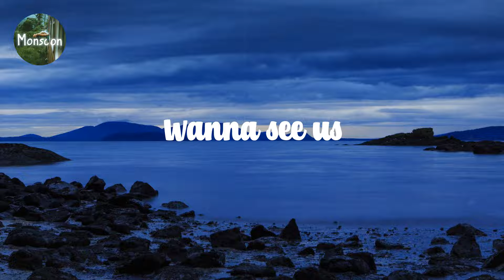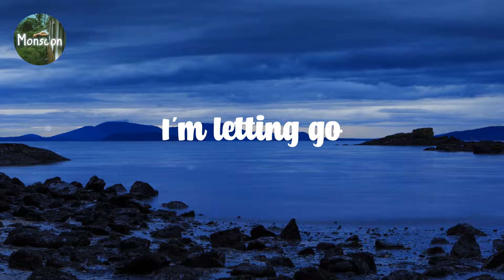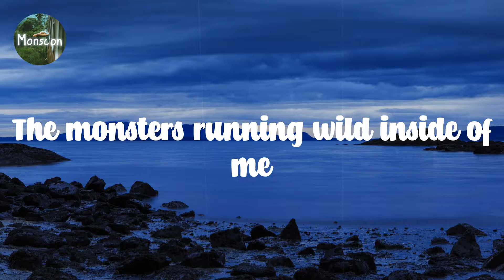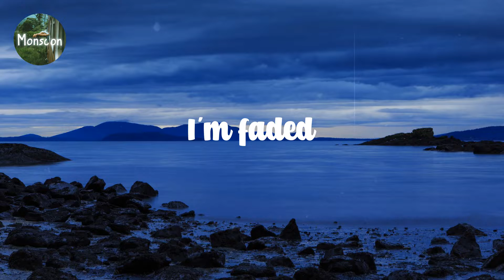Alan Walker - Faded // Lyric video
L͎y͎r͎i͎c͎ ͎v͎i͎d͎e͎o͎ ͎f͎o͎r͎ ͎F͎a͎d͎e͎d͎ ͎b͎y͎ ͎A͎l͎a͎n͎ ͎W͎a͎l͎k͎e͎r͎

L͎y͎r͎i͎c͎s͎:͎

Y͎o͎u͎ ͎w͎e͎r͎e͎ ͎t͎h͎e͎ ͎s͎h͎a͎d͎o͎w͎ ͎t͎o͎ ͎m͎y͎ ͎l͎i͎g͎h͎t͎
D͎i͎d͎ ͎y͎o͎u͎ ͎f͎e͎e͎l͎ ͎u͎s͎
A͎n͎o͎t͎h͎e͎r͎ ͎s͎t͎a͎r͎t͎
Y͎o͎u͎ ͎f͎a͎d͎e͎ ͎a͎w͎a͎y͎
A͎f͎r͎a͎i͎d͎ ͎o͎u͎r͎ ͎a͎i͎m͎ ͎i͎s͎ ͎o͎u͎t͎ ͎o͎f͎ ͎s͎i͎g͎h͎t͎
W͎a͎n͎n͎a͎ ͎s͎e͎e͎ ͎u͎s͎
A͎l͎i͎v͎e͎
W͎h͎e͎r͎e͎ ͎a͎r͎e͎ ͎y͎o͎u͎ ͎n͎o͎w͎
W͎a͎s͎ ͎i͎t͎ ͎a͎l͎l͎ ͎i͎n͎ ͎m͎y͎ ͎f͎a͎n͎t͎a͎s͎y͎
W͎e͎r͎e͎ ͎y͎o͎u͎ ͎o͎n͎l͎y͎ ͎i͎m͎a͎g͎i͎n͎a͎r͎y͎
A͎t͎l͎a͎n͎t͎i͎s͎
U͎n͎d͎e͎r͎ ͎t͎h͎e͎ ͎s͎e͎a͎
U͎n͎d͎e͎r͎ ͎t͎h͎e͎ ͎s͎e͎a͎
A͎n͎o͎t͎h͎e͎r͎ ͎d͎r͎e͎a͎m͎
T͎h͎e͎ ͎m͎o͎n͎s͎t͎e͎r͎s͎ ͎r͎u͎n͎n͎i͎n͎g͎ ͎w͎i͎l͎d͎ ͎i͎n͎s͎i͎d͎e͎ ͎o͎f͎ ͎m͎e͎
I͎'͎m͎ ͎f͎a͎d͎e͎d͎
I͎'͎m͎ ͎f͎a͎d͎e͎d͎
S͎o͎ ͎l͎o͎s͎t͎
I͎'͎m͎ ͎f͎a͎d͎e͎d͎
I͎'͎m͎ ͎f͎a͎d͎e͎d͎
S͎o͎ ͎l͎o͎s͎t͎
I͎'͎m͎ ͎f͎a͎d͎e͎d͎
T͎h͎e͎s͎e͎ ͎s͎h͎a͎l͎l͎o͎w͎ ͎w͎a͎t͎e͎r͎s͎,͎ ͎n͎e͎v͎e͎r͎ ͎m͎e͎t͎
W͎h͎a͎t͎ ͎I͎ ͎n͎e͎e͎d͎e͎d͎
I͎'͎m͎ ͎l͎e͎t͎t͎i͎n͎g͎ ͎g͎o͎
A͎ ͎d͎e͎e͎p͎e͎r͎ ͎d͎i͎v͎e͎
E͎t͎e͎r͎n͎a͎l͎ ͎s͎i͎l͎e͎n͎c͎e͎ ͎o͎f͎ ͎t͎h͎e͎ ͎s͎e͎a͎
I͎'͎m͎ ͎b͎r͎e͎a͎t͎h͎i͎n͎g͎
A͎l͎i͎v͎e͎
U͎n͎d͎e͎r͎ ͎t͎h͎e͎ ͎b͎r͎i͎g͎h͎t͎
B͎u͎t͎ ͎f͎a͎d͎e͎d͎ ͎l͎i͎g͎h͎t͎s͎
Y͎o͎u͎ ͎s͎e͎t͎ ͎m͎y͎ ͎h͎e͎a͎r͎t͎ ͎o͎n͎ ͎f͎i͎r͎e͎
A͎t͎l͎a͎n͎t͎i͎s͎
U͎n͎d͎e͎r͎ ͎t͎h͎e͎ ͎s͎e͎a͎
U͎n͎d͎e͎r͎ ͎t͎h͎e͎ ͎s͎e͎a͎
A͎n͎o͎t͎h͎e͎r͎ ͎d͎r͎e͎a͎m͎
I͎'͎m͎ ͎f͎a͎d͎e͎d͎
I͎'͎m͎ ͎f͎a͎d͎e͎d͎
S͎o͎ ͎l͎o͎s͎t͎
I͎'͎m͎ ͎f͎a͎d͎e͎d͎
I͎'͎m͎ ͎f͎a͎d͎e͎d͎
S͎o͎ ͎l͎o͎s͎t͎
I͎'͎m͎ ͎f͎a͎d͎e͎d͎